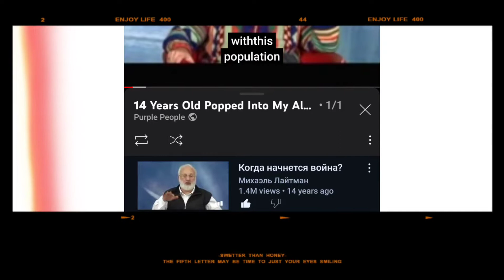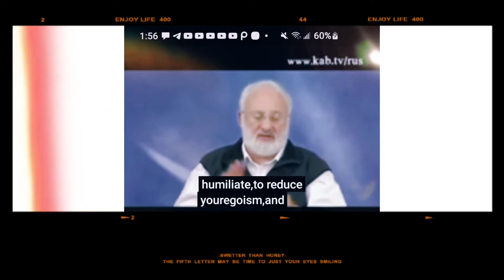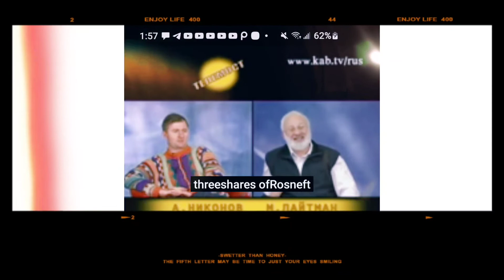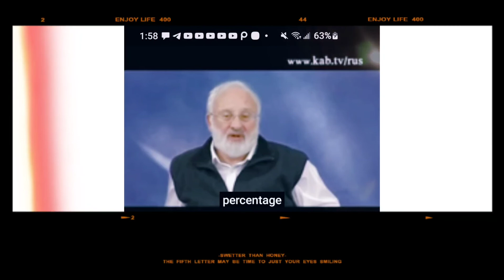6788 Mainstream Media Is A Drag Queen Drama Show Purple People